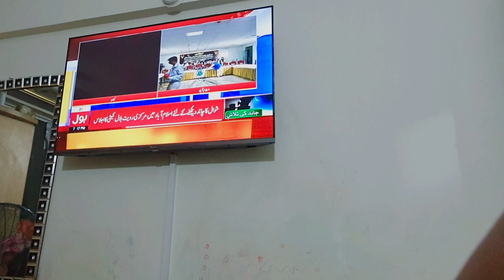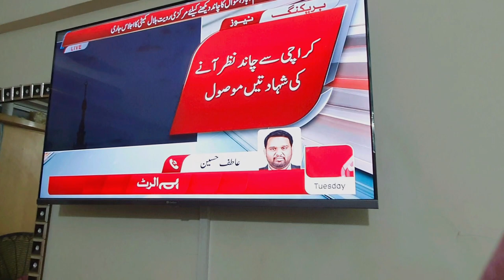Eid ki shopping | Chand raat mubarak ap sab ko | Alina Hassan vlog